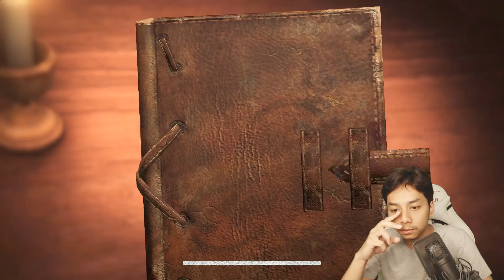REINER BERTHOLDT MAU NYURI CEWE GW!! - ATTACK ON TITAN SEASON 2 #10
Thankyou So Much! Enjoy!